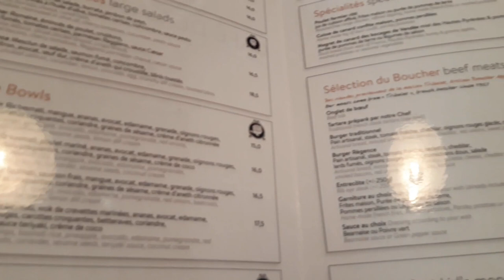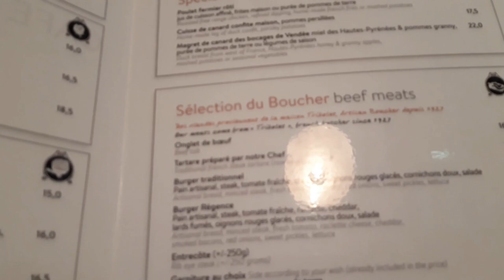La Régence: el café de los mejores jugadores de ajedrez del mundo y de los intelectuales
En el Café de la Régence jugaron ajedrez Benjamin Franklin, Napoleón, Volatire, Rousseau, Diderot...

Pero no solo estas grandes personalidades de la historia, sino que también en el Café de la Régence se reunían a jugar ajedrez los mejores ajedrecistas del mundo a lo largo de distintas épocas.

En el Café de la Régence jugaron ajedrez Steinitz, Staunton, Morphy, Anderssen, Legal y muchos más de los mejores jugadores de ajedrez de todo el mundo.

En el Café de la Régence hubo muchas partidas de ajedrez históricas y enfrentamientos clásicos, el famoso jaque mate de Legal se jugó por primera vez en este café, hecho obviamente por Legal, quien además fue profesor de ajedrez de Philidor, quien sin duda se convirtió en el mejor jugador de ajedrez de su época.

El Café de la Régence se encuentra en París, pero debido a cambios en la ciudad se ha tenido que trasladar unos cuantos metros, antes se encontraba en la Rue Saint-Honoré 161 y ahora se encuentra en la Rue Saint-Honoré 167, y desafortunadamente ya no tiene el ambiente ajedrecístico que tuvo en su momento.

En el video aproveché para hablar un poco sobre el Café de la Régence y por supuesto para visitarlo y comer algo ahí, y ya que me encontraba en París aproveché para visitar y la Ópera, en donde se encuentra un busto del ya mencionado Philidor, quien además de haber sido el mejor jugador de ajedrez de su época, también fue un destacado músico.

Maestro FIDE Jorge Ramírez

Pasión por el ajedrez